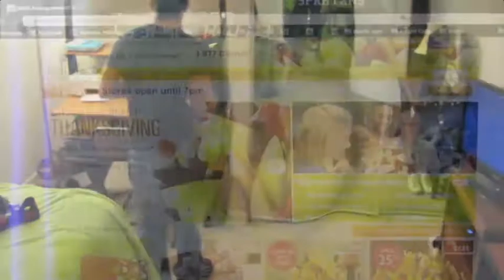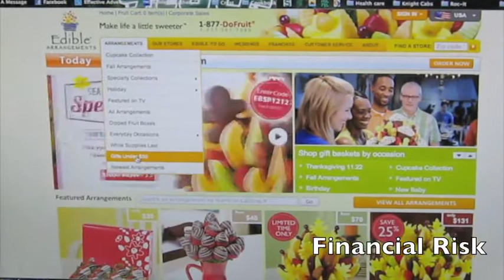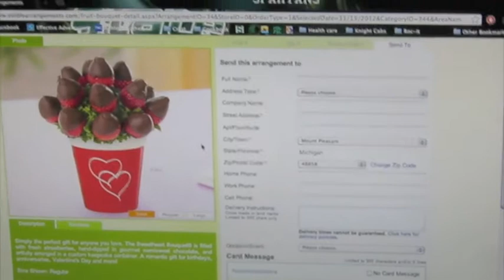My First Project Large 1